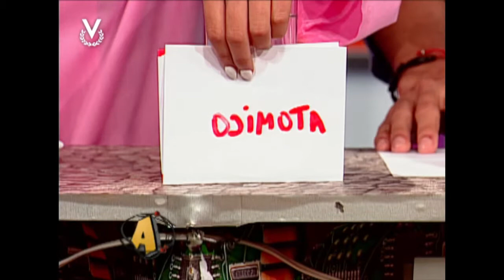Sabrina y Mario prueban un nuevo experimento atómico